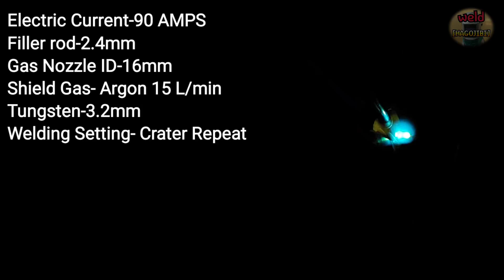Various causes of foreign substances when TIG welding pipe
Hello everyone.
Last week, when welding pipes, we showed you a technique to finish the job with just 1PASS.
When these TIG welding techniques were welded to stainless steel pipes, the result was not bad.
However, when welding carbon steel pipes, there was a lot of foreign matter, which resulted in ugly welding beads.
Today, we have included a video on various causes of foreign substances when welding carbon steel pipes.